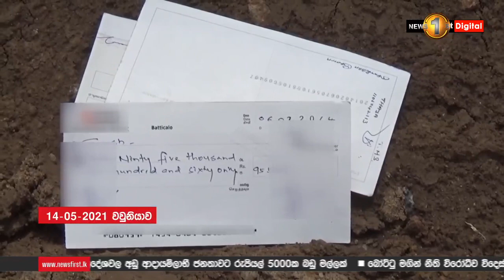වව්නියාවෙන් හමු වූ මේ චෙක්පත් මොනවාද?